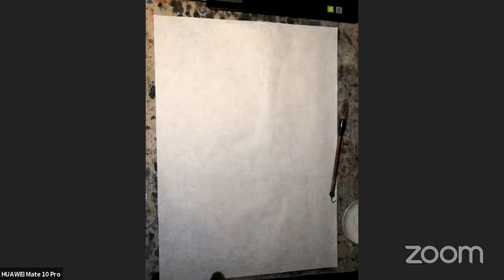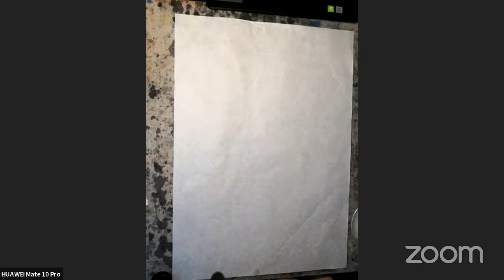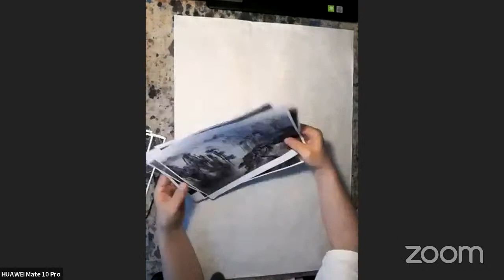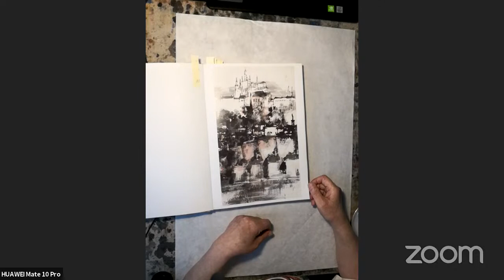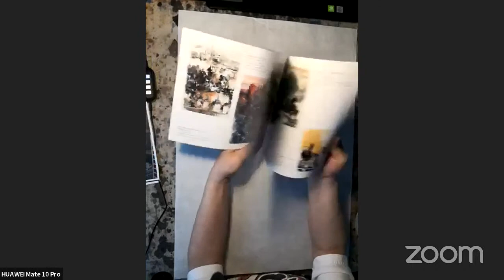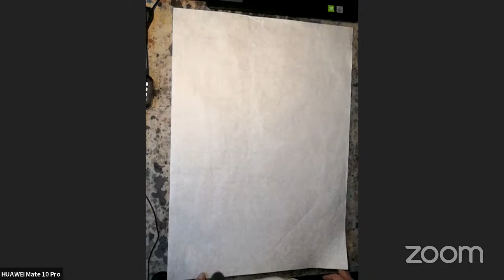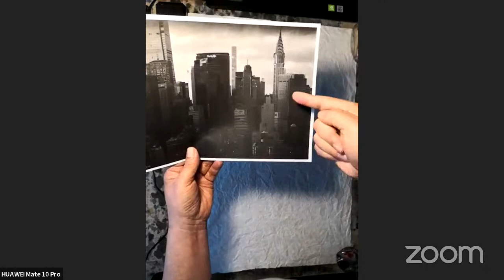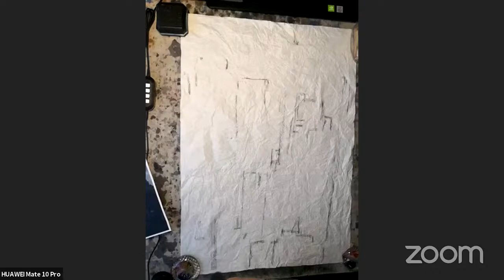Lesson 46： Ink and Wash Urban Landscape Painting with Yang Yuanwei(1/2)